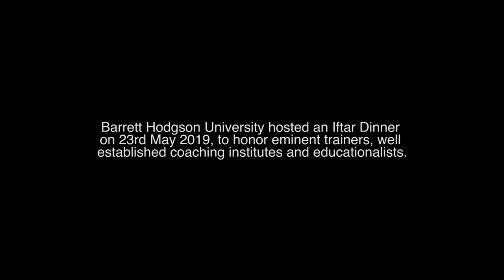BHU Thanks All Influencers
Barrett Hodgson University hosted an Iftar Dinner in Ramzan for College leaderships, well established coaching institutes and educationalists. The meetup sprouted into a constructive exercise where a number of possible ideas were discussed and pledges were made to further the cause of BHU to promote quality education in Pakistan.
All the influencing educationalists present have helped spread word of BHU and were monumental in the success of BHU and where it stands now. Barrett Hodgson University wants to show heartfelt gratitude to all the attendees and appreciate all their efforts for furthering the cause of BHU.
BHU Fall Admissions 2019 are open and all aspiring students looking to join a university that offers niche programs should apply right now.
Round 2 Aptitude Test on 21st July